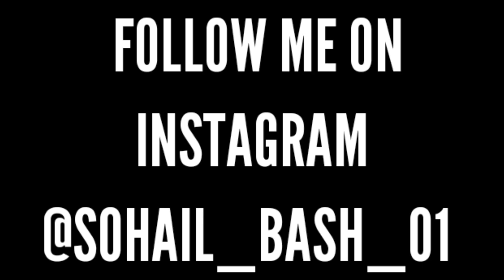Gazipur Bakra Mandi 2022 | ₹5,000 Hazar ke Bakre Latest Update Abhi Sasti he Bakra Mandi😱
Hlo guys kese ho aap sab I hope sab badiya honge jesaki ye vlog bohot Demanding hone wala hai because is vlog me tumhara bahi Gazipur bakra mandi gya hai phir se beacause aapki bohot demand a Rahi thi ki bahi Gazipur bakra mandi ke or vlogs chaiye aap bolo aapka bahi hazir he to is vlog me mene Gazipur bakra mandi ke new Bakre ki latest update di hai or is baar ke bakro ke price badiya the jesa aap vlog me dekh hi sakte ho to guys aab bakra mandi full barni start ho chuki he to abhi bakra buy karlo phir mandi bohot mehngi hojaygi and aapko vlog acha laga ho to like share comments and channel pe new ho to channel ko subscribe Karlene and press the bell icon and aapko koi bhi questions puchna he to mujhe Instagram pr dm kardo link niche he👇❤️❤️